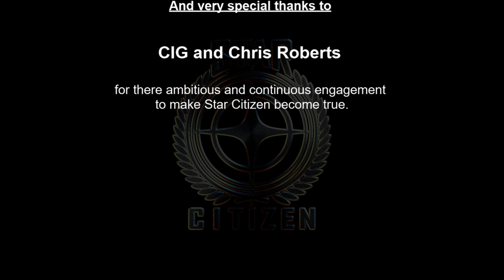A Hammer To Fall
A musical tribute to Star Citizen (and the Hammerhead class starship)

Thanks to all citizens who helped to create the footage, espacially the DARKmatter Crew.

Very special thanks to CIG and Chris Roberts for their incredible ambition.